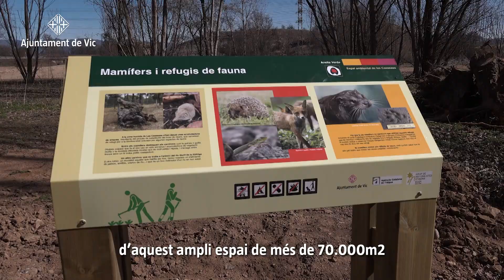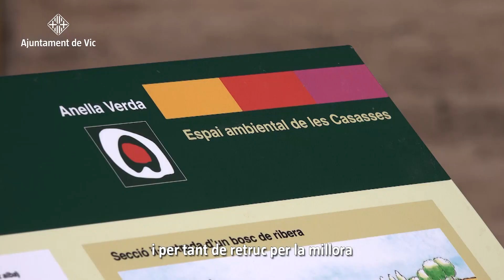Nou aiguamoll de les Casasses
La ciutat de Vic presenta l’espai ambiental Les Casasses amb un nou aiguamoll que donarà hàbitats més naturalitzats, un equilibri en la biodiversitat i, alhora, espais de lleure per a la ciutadania. L’actuació, que afecta unes set hectàrees, és una de les més importants per la superfície i per la transformació que suposa l’espai.